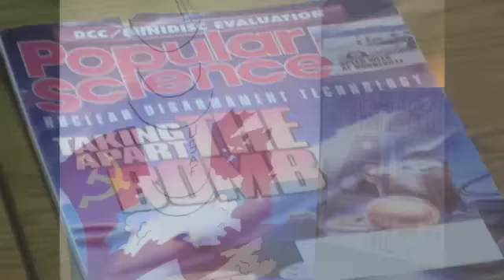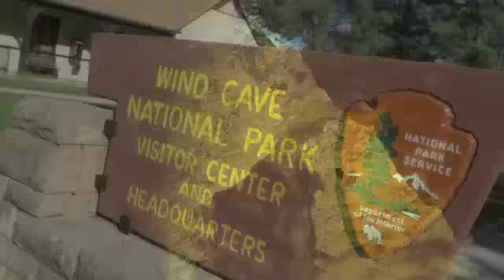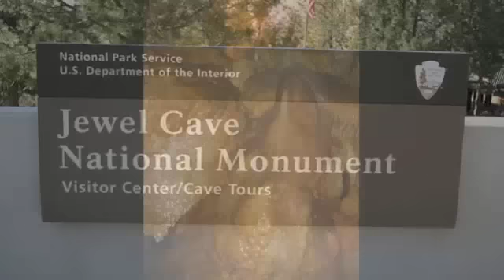Explore South Dakota (western corner) in four days!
It's amazing what we can get up to in four days! We flew into Rapid City, then went on a whirlwind tour of Badlands National Park, Minuteman Missile Nat'l Monument, Wind Cave Nat'l Park, Mammoth Site, Jewel Cave Nat'l Monument, the Black HIlls, Mount Rushmore, and a sidetrip to Devil's Tower Nat'l Monument in Wyoming. Whew! Loved every minute. (July 2012)